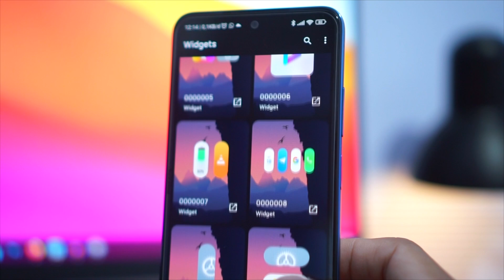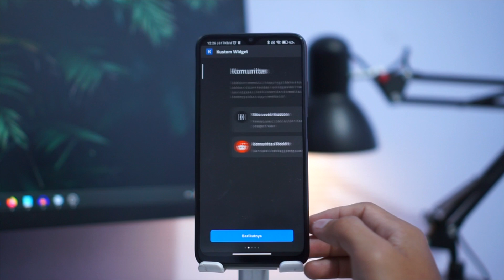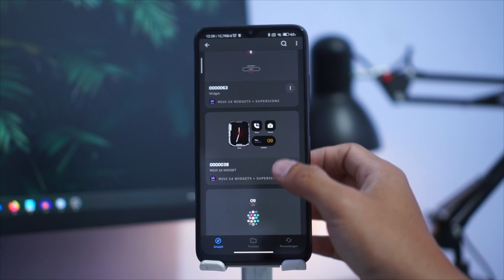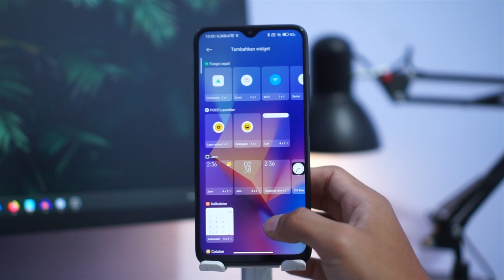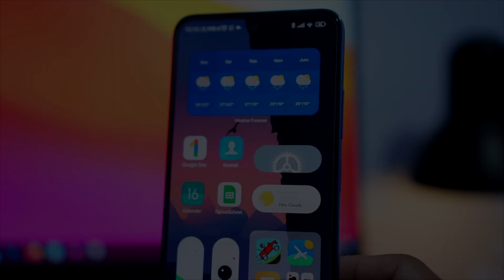GOKIL !! Super Icon dan Super Widget di Redmi dan POCO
Video kali ini kita membahas GOKIL !! Super Icon dan Super Widget di Redmi dan POCO